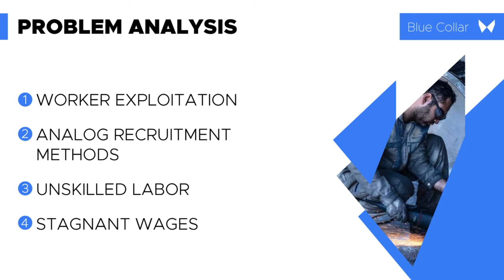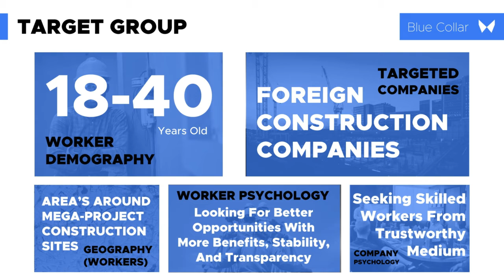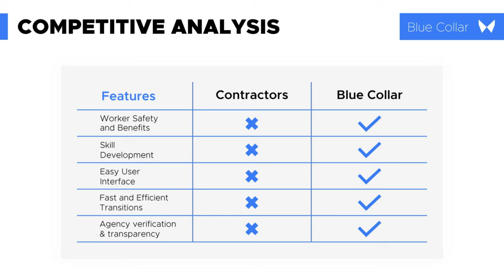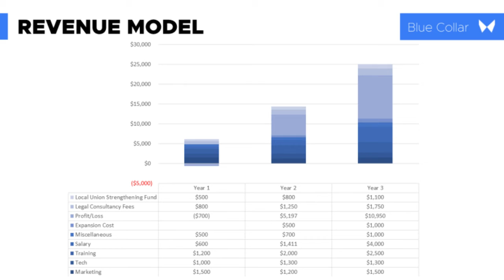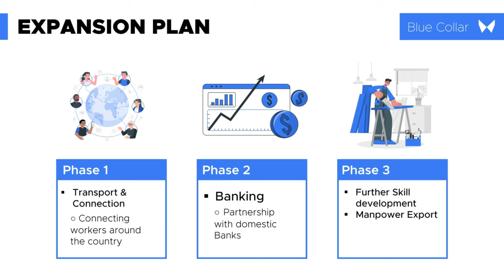BlueCollar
Sabit Ibtisam Anan, Abrar Azim Hrittek, Rittik Barua, Ishmam Karim